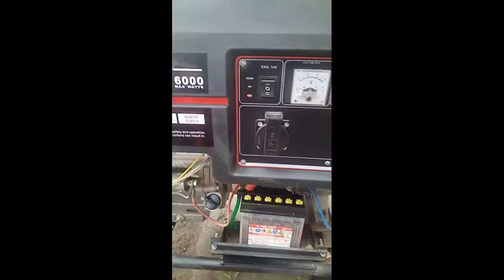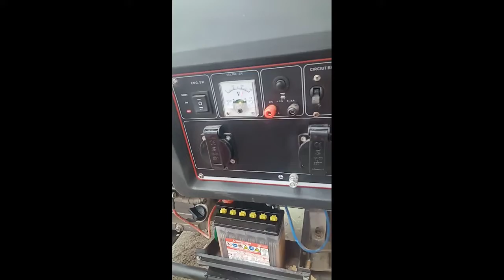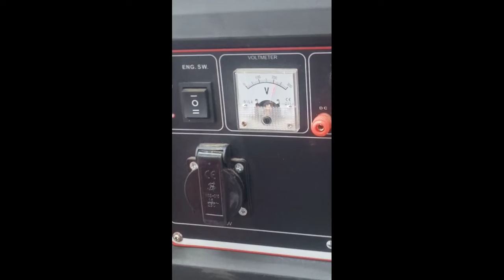REVIEW Genset Termurah Watt Besar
genset FTG 7700E bensin out put 6000watt open berbahan bakar bensin termurah dikelas'a,ditopang dengan mesin 13,5hp